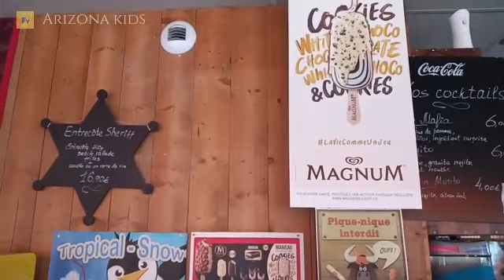Indoor gaming center for kids in Grenoble, Francell Arizonakidsllகுழந்தைகளுக்கான விளையாட்டு அரங்கம்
Welcome to fryday kitchen
This video showing that...Arizona kids in Grenoble France...this is an indoor playing center for kids...Private halls were available for a kid's birthday party.

*ADDRESS FOR ARIZONA KIDS*
        27, rue Louis Gagniere,
   38950 St- Martin- Le- Vinoux